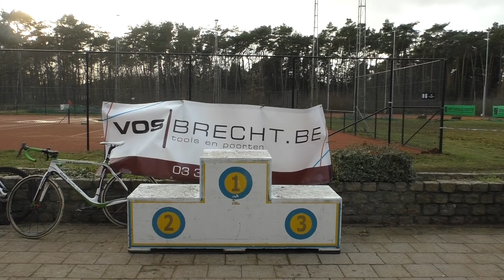22 12 2018 Brecht C D